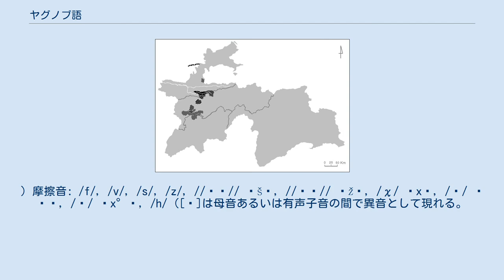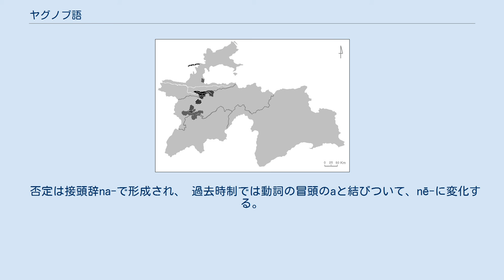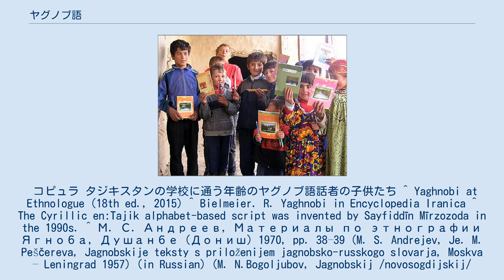ヤグノブ語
ヤグノブ語話者の分布 ヤグノブ語（ヤグノブご）はインド・ヨーロッパ語族インド・イラン語派のイラン語群に属する言語である。
ヤグノビとも呼ばれる。
ヤグノブ川上流のタジキスタンのザラフション地域にあるヤグノブ渓谷で話されている。
ヤグノブ語はソグド語の直系の言語と考えられていて、学術的には現代ソグド語とも呼ばれる。
 ヤグノブ語の話者の共同体はいくつかに分けられ、ヤグノブ渓谷以外にもザファロボド地域やタジキスタンの首都ドゥシャンベ等でも話されている。
 大半のヤグノブ語話者はタジク語を話す二言語話者で家族との日常会話のほとんどではヤグノブ語で話し、仕事においてはタジク語で話す。
 ヤグノブ語には東部方言と西部方言の二つの主要な方言がある。
さらに、中間に位置する方言が存在し、東西両方言の特徴を有する。
 ヤグノブ語は1990年代まで書き言葉として用いられていないとされているが、アンドレエフによると1928年まではヤグノブ人のムッラーによりアラビア文字で表記されていた。
その目的は主に、タジク人から情報を隠すことであった。
しかし、長短やbとv、アクセントが示されていないなどヤグノブ語の表記には適していない。
下記はその表記法によるもので（）内はラテン文字との対応である。
 А а (a) Б б (b) В в (v) Ԝ ԝ (w) Г г (g) Ғ ғ (ɣ) Д д (d) Е е (e/ye) Ё ё (yo) Ж ж (ž) З з (z) И и (i, ī) Ӣ ӣ (ī) й (y) К к (k) Қ қ (q) Л л (l) М м (m) Н н (n) О о (o) П п (p) Р р (r) С с (s) Т т (t) У у (u, ū, ʏ) Ӯ ӯ (ū, ʏ) Ф ф (f) Х х (x) Хԝ хԝ (x°) Ҳ ҳ (h, ḥ) Ч ч (č) Ҷ ҷ (ǰ) Ш ш (š) Ъ ъ (ع) Э э (e) Ю ю (yu, yū, yʏ) Я я (ya) 短母音:　 i [i-ɪ-e], a [(æ-)a(-ɑ)], u [(y-)u-ʊ-o] (アクセント音節の直前ですべての母音は [ə] になりうる。
) 長母音:　 ī [i:], e [ɛ:-e:], ā [(a:)-ɑ:], o [(ɒ:-)ɔ:(-o:-u:)], ū [u:], ʏ [(u:-)y:(-i:)] 二重母音: ay [ai̯] (ay は固有の単語では西部方言にしか現れない。
東部方言では借用語を除いてeとなる。
), oy [ɔ:i̯], uy [ʊi̯], ūy [u:i̯], ʏy [y:i̯], iy [ɪi̯]; ow [ɔ:u̯], aw [au̯] 破裂音; /p/, /b/, /t/, /d/, /k/, /ɡ/, /q/ (語末の前舌母音の前後で/k/と/ɡ/はそれぞれ口蓋化して[c]と[ɟ]になる。
) 摩擦音: /f/, /v/, /s/, /z/, //ʃʲ// ⟨š⟩, //ʒʲ// ⟨ž⟩, /χ/ ⟨x⟩, /ʁ/ ⟨ɣ⟩, /ʷ/ ⟨x°⟩, /h/ ([ɦ]は母音あるいは有声子音の間で異音として現れる。
）, /ħ/ ⟨ẖ⟩, /ʕ/ ⟨ع⟩ 破擦音: /tʃ/ ⟨č⟩, /dʒ/ ⟨ǰ⟩ 鼻音: /m/, /n/ (両方とも異音として/k, ɡ/と/f, v/の前でそれぞれ/ŋ/と/ɱ/となる。
) ふるえ音: ...